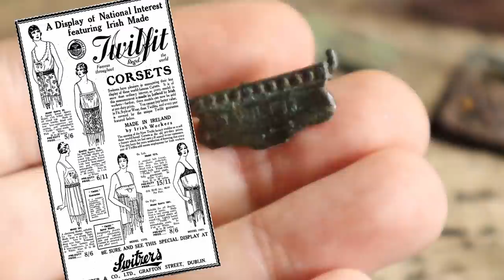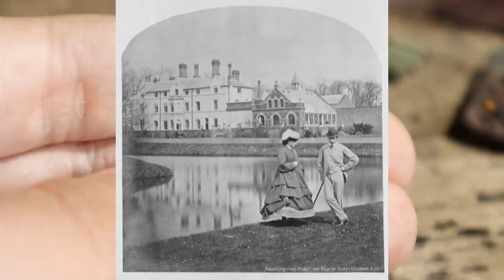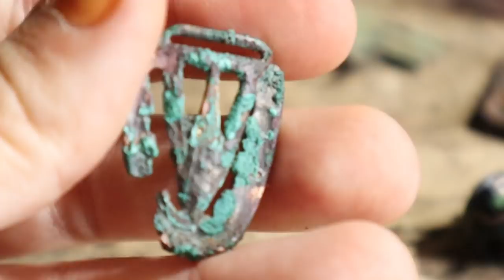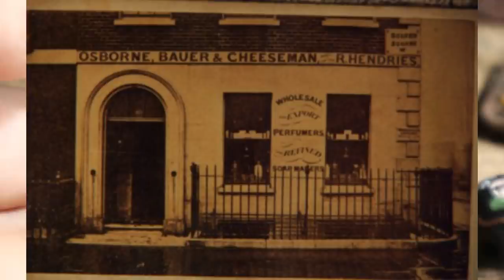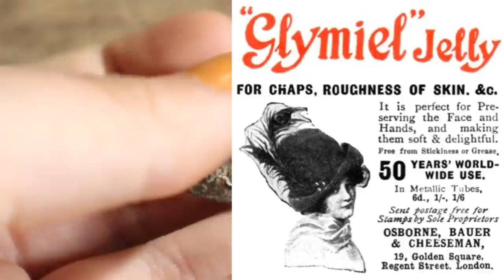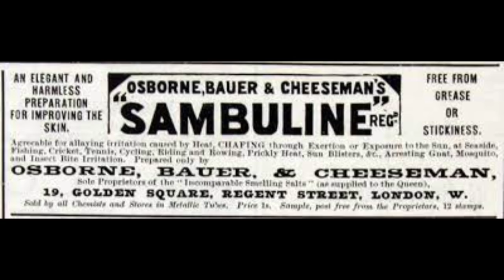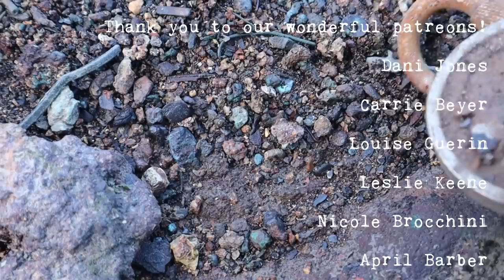Mudlarking A LUCKY PIXIE & Items Used By KINGS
This week we returned to the Thames Estuary. We went looking for tiny metal treasures and found some unexpected but amazing things (well to us haha) We found objects that tell tales of Kings and Queens. Join us mudlarking some amazing history!

We also craft some things with the items we found. One of which is the start of a new huge project :)